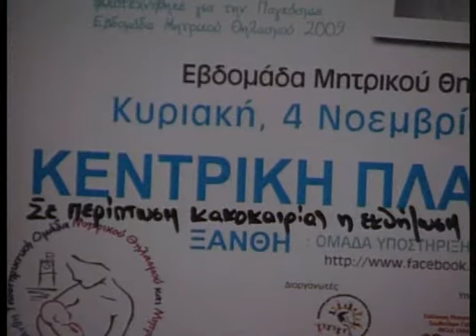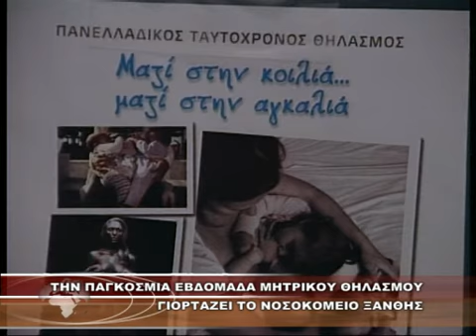ΤΗΝ ΠΑΓΚΟΣΜΙΑ ΕΒΔΟΜΑΔΑ ΜΗΤΡΙΚΟΥ ΘΗΛΑΣΜΟΥ ΓΙΟΡΤΑΖΕΙ ΤΟ ΝΟΣΟΚΟΜΕΙΟ ΞΑΝΘΗΣ